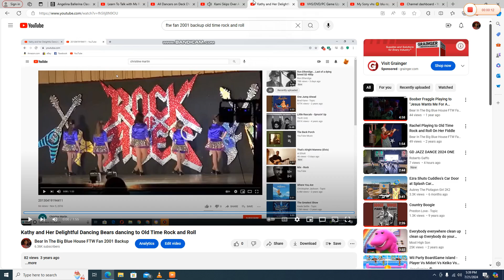Kami Skips Over A Rope to "Old Time Rock and Roll"